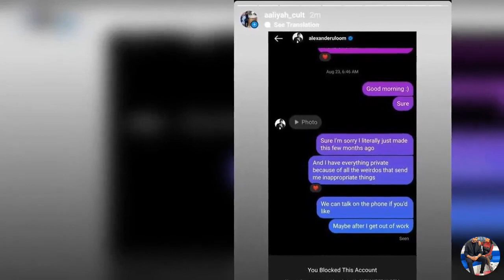فضيحة الفنانة رحمة رياض وألكسندر علوم